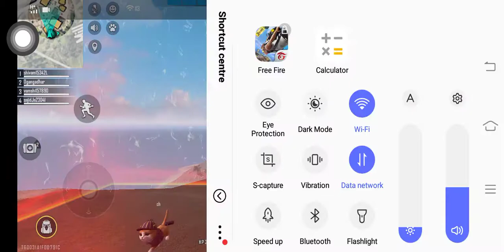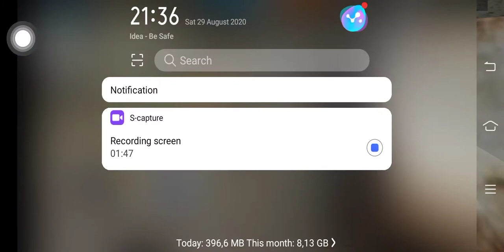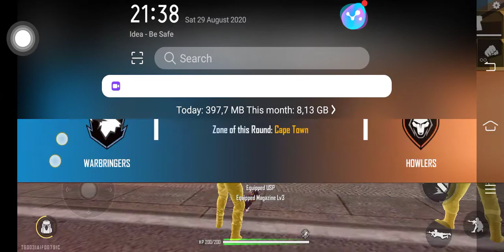Tanvir. And. Sajid. The. Legend